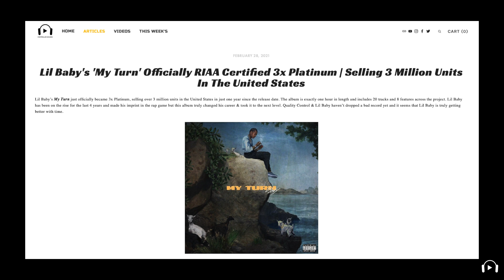Lil Baby's 'My Turn' is Officially 3x Platinum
Lil Baby Deactivates His Instagram After Getting Exposed